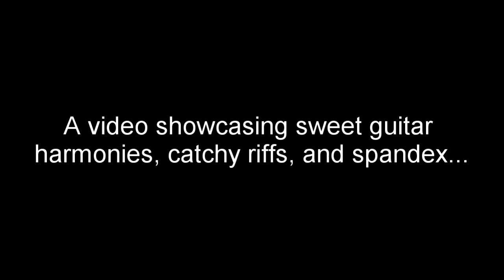Nineteen Eighty Something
A video with catchy riffs, harmonized guitars, and spandex!

I'm sure you can guess which staple from the 1980s isn't included!

Gear Used:
Ibanez S420
Fender Super Champ XD
Squier Affinity P-Bass
Drums recorded through BFD Eco
Audio Technica AT2050
Recorded using Pro Tools LE 8

My name is Daniel and I'm a musician in the Peterborough, ON area. Aside from my love for music gear and mild addiction to Star Wars, I have a passion for creating music.